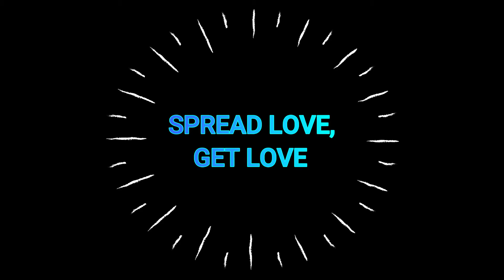Boxie Present SOMETHING - Episode 1 - School 🏫 KRS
Lately i was missing my school KRS so i wanted to make a video on it and wanted to sahre SOMETHING

thanks from
BOXIE :)